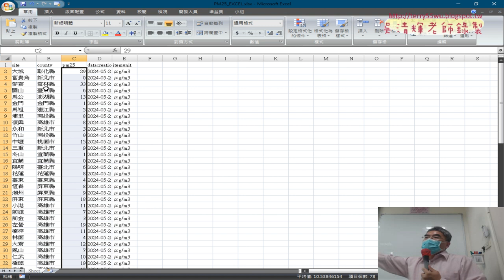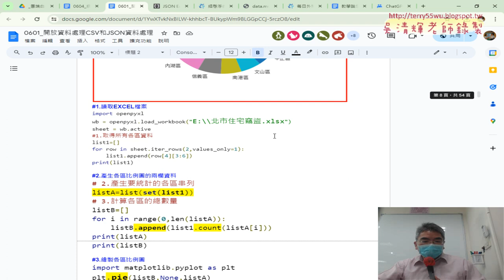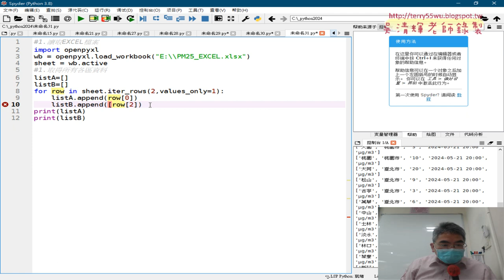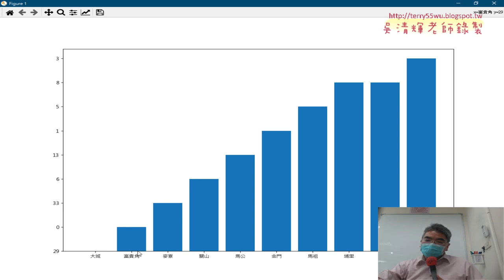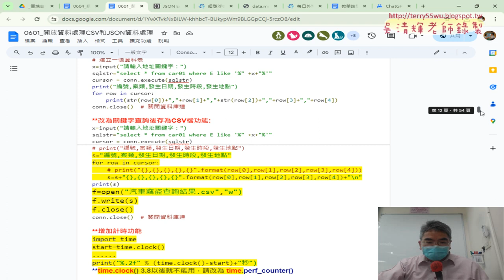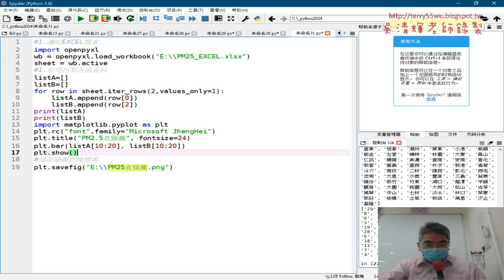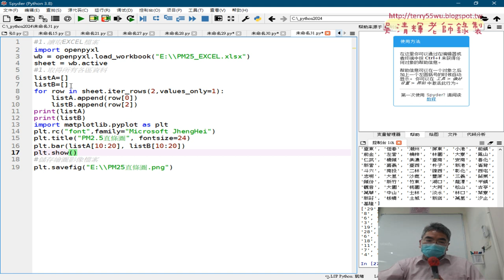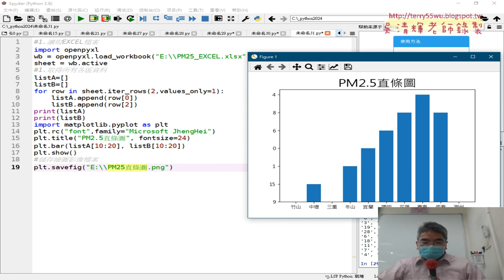08 引用matplotlib繪製直條圖